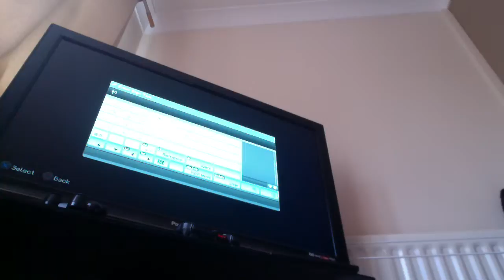build it 7 laptop